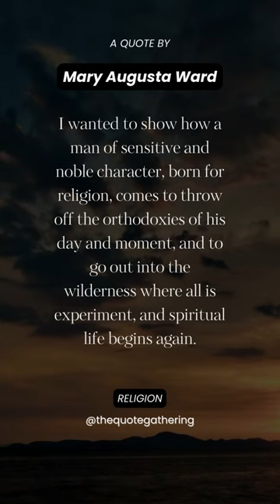A Quote by Mary Augusta Ward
The Quote Gathering
A beautiful collection of quotes, carefully curated from across the ages, spanning various topics and themes.